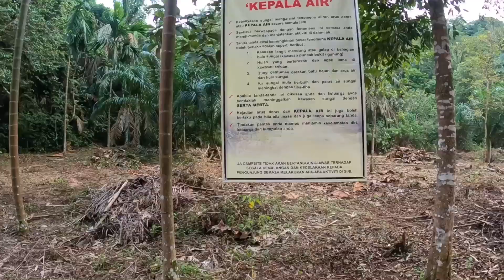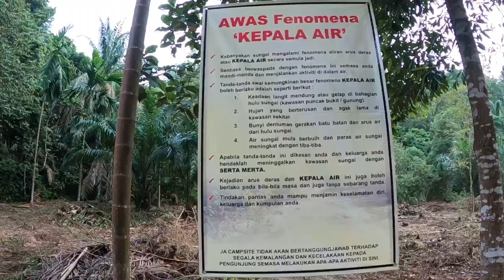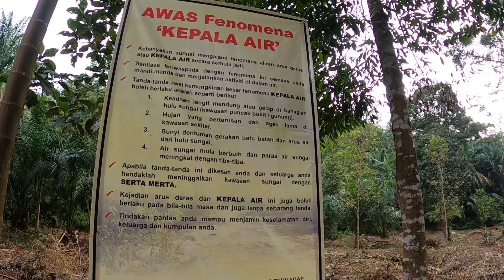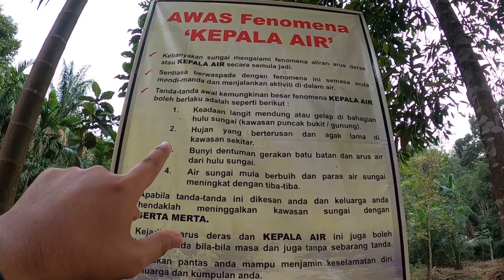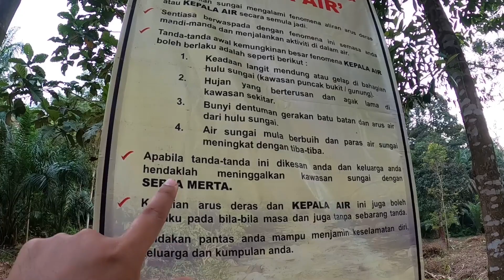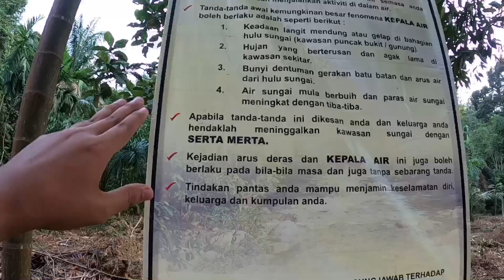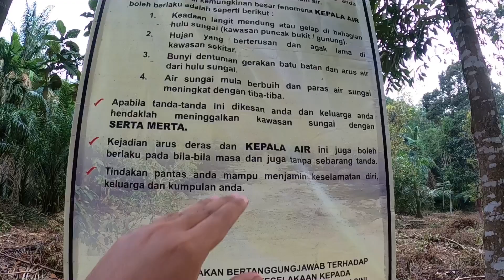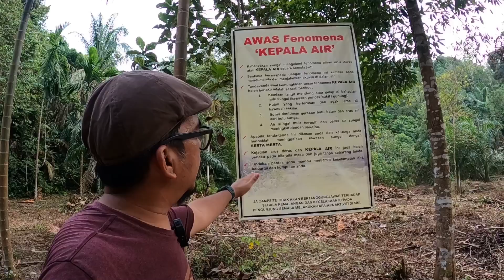AWAS! Kepala Air Ketika Camping | Tanda-tanda dan pengalaman kami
Camping ketika musim hujan, fenomena kepala air kerap berlaku. Penting untuk kita waspada dan ketahui tanda-tanda berlakunya kepala air.